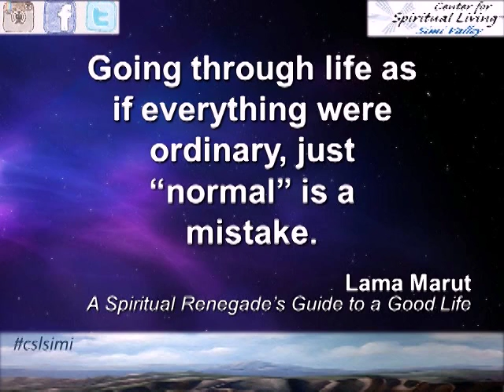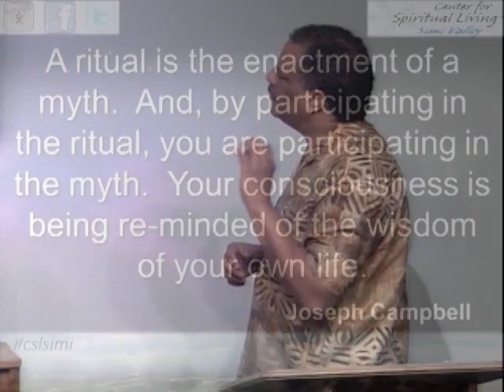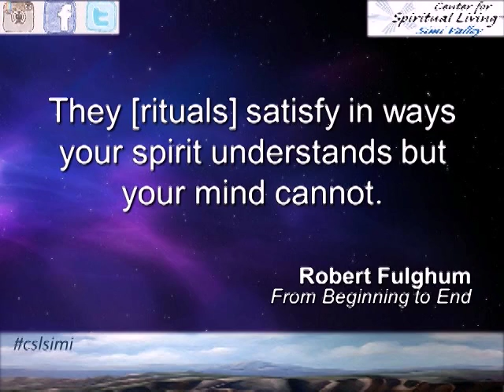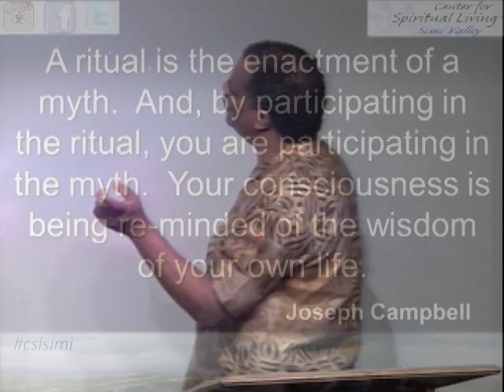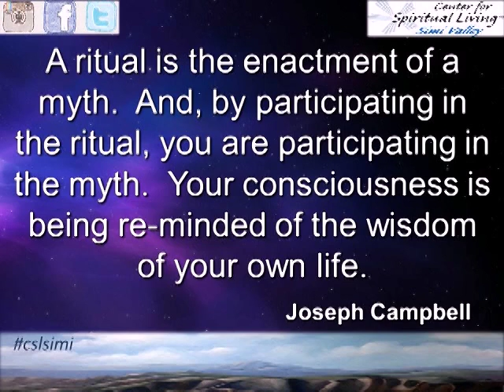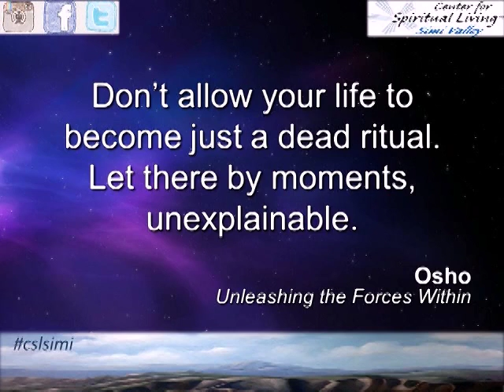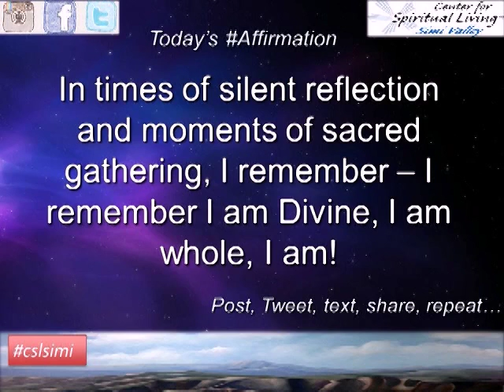"Bill of Rites"